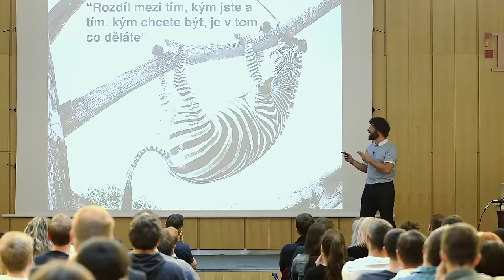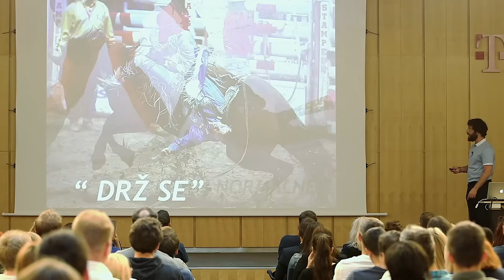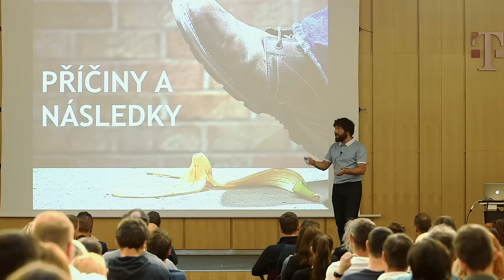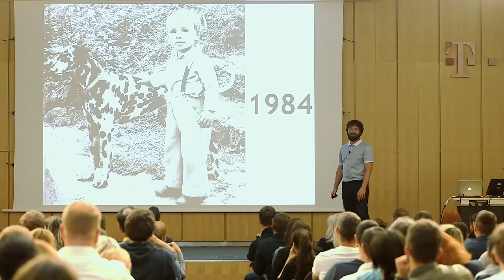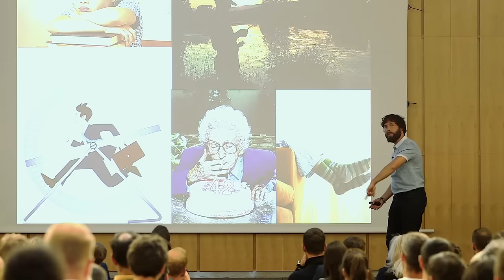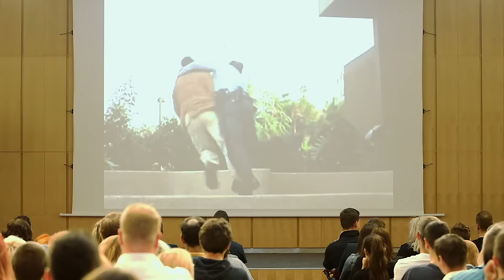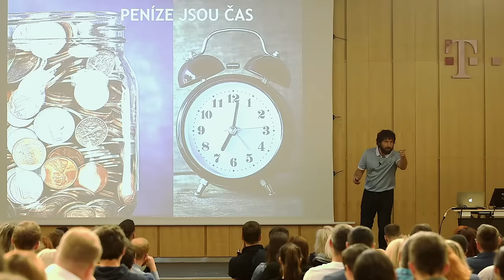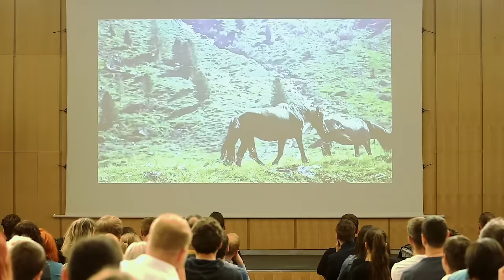Pavel Moric: Čas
Záznam z přednášky pro veřejnost, která proběhla 23. dubna 2019 v Praze.